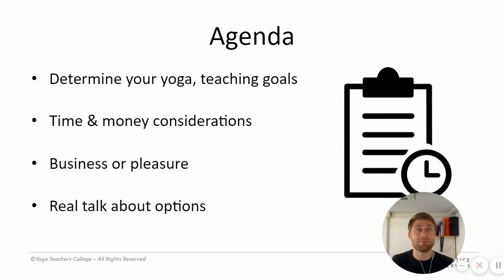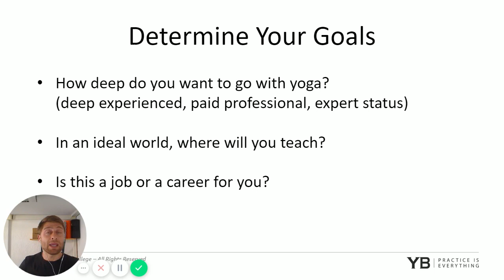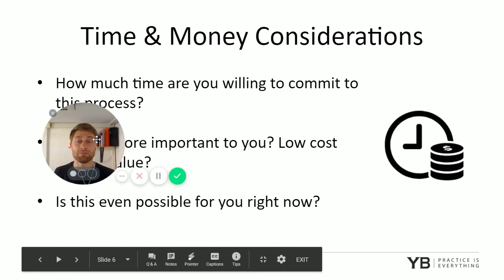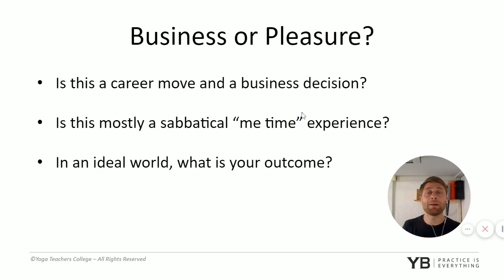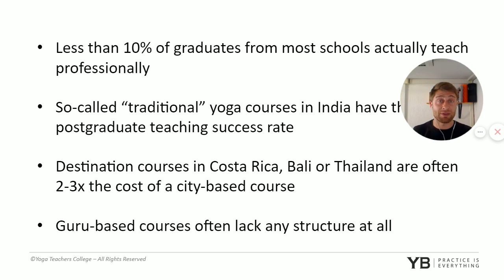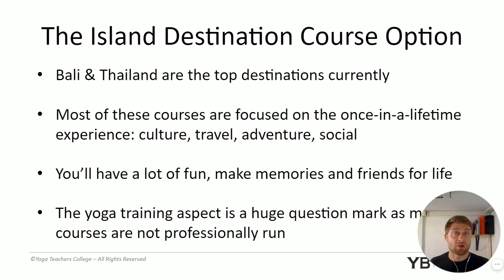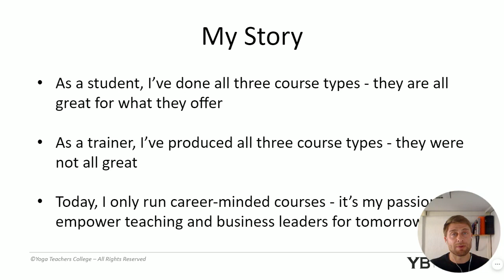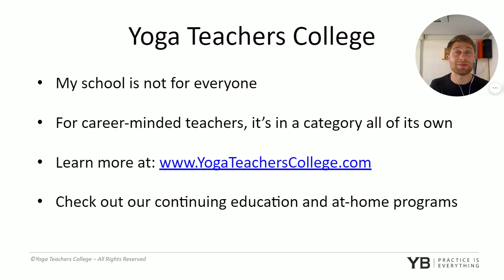How to Choose a Yoga Teacher Training (Masterclass)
| Yoga Trapeze®, Online Challenges, Training and Practice Props.

ABOUT YOGABODY®
YOGABODY® transforms lives with science-based yoga. No matter what your age or background, we can help you achieve optimal health in a fun, sustainable way. Founded in 2007, YOGABODY set a new standard for professional yoga education and props manufacturing internationally. The YOGABODY Group includes 21,000+ certified teachers, teacher certification and diploma programs, and a specialized range of products. We believe practice is everything.

Have a question? Please post down below